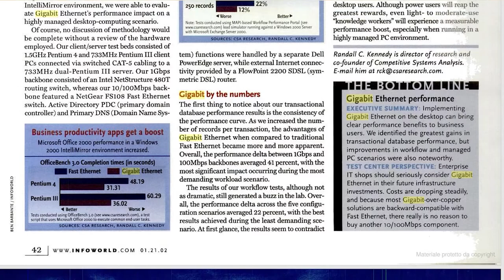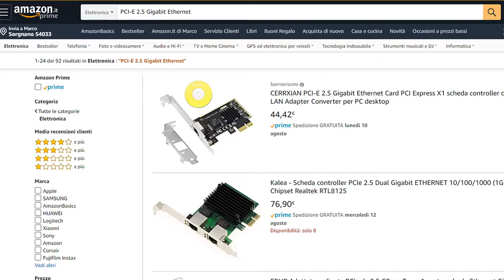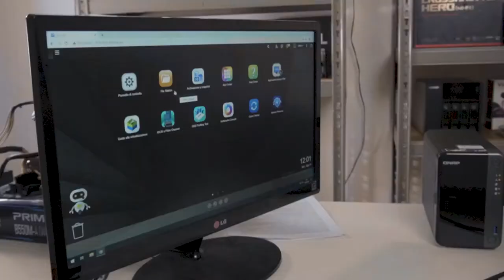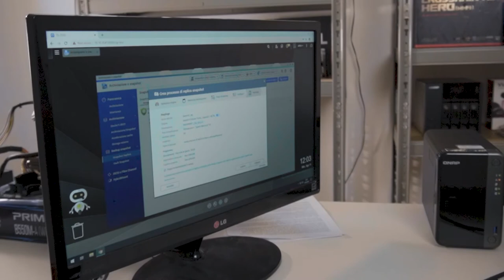E' ora di passare alla Connessione a 2.5GbE ... QNAP TS-253D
Recensione del QNAP TS-253D, un piccolo e compatto NAS con connessione 2.5GbE, due Slot per  HDD e slot di espansione PCIe!

QNAP TS-253D

Materiale utilizzato
Sony Alpha 6400
Sony SELP - 16 50

Faro LED Godox - SL-60W 5600K
Neewer - Softbox Ottagonale
Kit Stativo Boom Giraffa
Rode VideoMicro - Microfono Direzionale